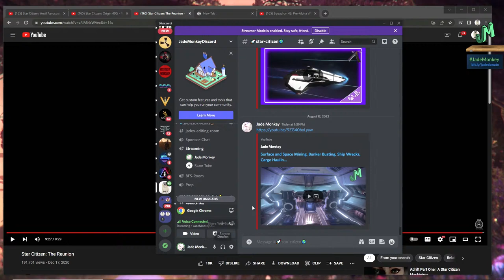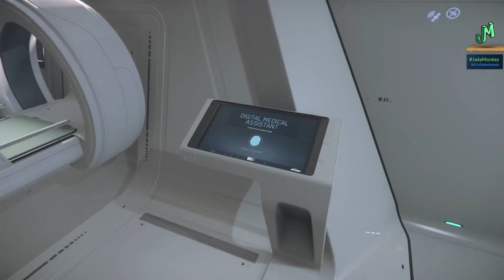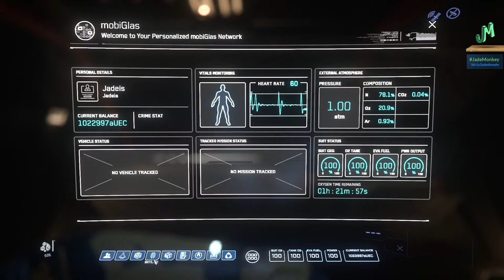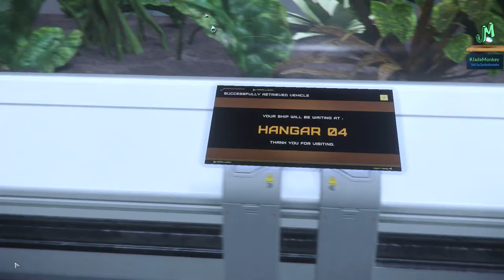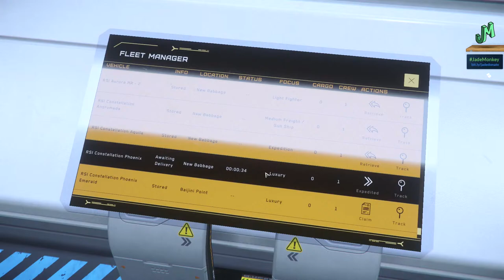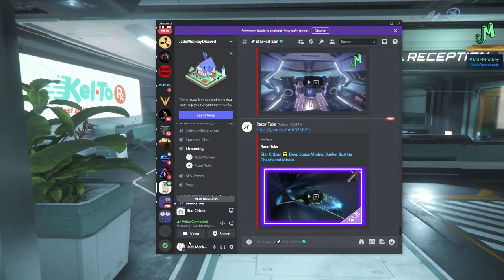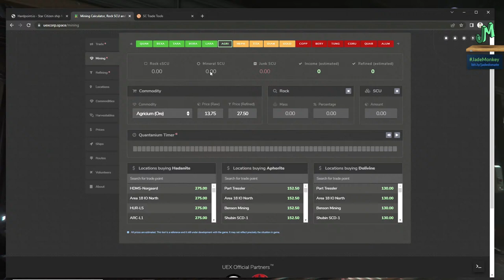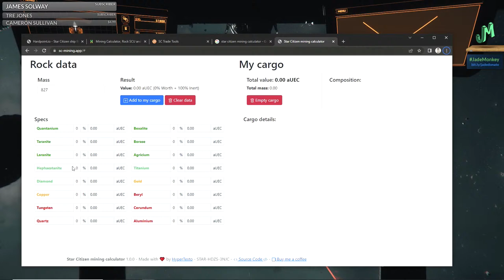Surface and Space Mining, Bunker Busting, Ship Wrecks, Cargo Hauling 🚀 Star Citizen 🌎 Live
Bunker Busting outposts on the planet surface for massive profit. Cargo Hauling planet to planet and doing some Mercenary mission along the way. Making Credits in Star Citizen Ship to Ship, Mining gadgets, Planet side rivers, Cave Mining, Surface Gem Mining. Star Citizen 3.17 PTU is now live and we are testing out all the new stuff added we will be starting off on Orison (cloud city) gathering supplies and resources to go and do some deep space mining. Orison the new landing zone on a gas giant in Star Citizen 3.17 PTU. Crusader landing zone has finally been added. Orison is basically cloud City and looks amazing. Loading into Star Citizen Play Test Universe to check out the new landing zone and change that have been brought to Star Citizen 3.17. Star Citizen 3.17 alpha is here! We are checking out the new mining and refinery decks. The new Nebulas and space stations, can't wait! We will be doing missions and trying to avoid prison time in star citizen. If we get enough people we will attempt a comm array blockade. with the new Origin 100 series ships and some new game mechanics along with and items that we can get in game. Star Citizen Origin 100 Series ships are the new starer ships, for people just starting off in the universe. Flying to Space Ports and doing some Space Mining to make some space credits in Star Citizen. Doing Smuggler Runs in the universe to make some credits to buy upgrades for my ships. New Babbage available in the new Star Citizen update 3.17 Live Branch. We Prepare for the big Idris Mission coming in Star Citizen 3.17 and LIVE branch. Collecting Credits to buy the gear and loadouts need to do the Idris Mission, Cargo Runs, Mission, Mining the universe. Also some hot Ship PvP and on foot PvP while we do this live on stream. Anvil Carrack 3.15 Live. Mining and Exploring Planets 3.17 in the Carrack and the Argo Mole. Multi crew on the Carrack and on the Argo Mole. Mining with the new straight to fly, Argo Mole, TheArgo Mole is a larger mining ship for Star Citizen 3.17 Alpha. Best Way to go mining for gems in Star Citizen 3.17 Alpha, Live branch with a Misc Prospector and a hand mining tool with a Gem Backpack. Showing off some methods and best mining locations that I use in Star Citizen 3.17 to earn credits in safe way in Star Citizen. Mining with 890, Doing Missions for Space Credits. Star Citizen 3.17 is here with FPS mining and cave system added to the surface of planets. We are going in to explore and we are also a Mercenary for hire (in space). Capital Ship 890 Jump is out and ready to do some PvP damage on the 3.15 alpha live!. Tonight we will be exploring it with the crew. New Law system in game and we will be checking it out. Customizing the Origin Jumpworks 300 series, from the base 300i to the exploration 315p, fighter 325a and the super fast racer 350r. in Star Citizen 3.17 We are shooting scenes for our Trailer live in the Star Citizen 3.17. Also there is a free fly event happening now. Try out Star Citizen now Every backer has access to the Star Citizen 3.17 LIVE. Loading in and checking out the new space ships, flight model for 3.11 and the city planet ArcCorp. Ursa Rover Fortuna and the base model 300i rework all in this patch, we are live on stream and chasing sunsets and sunrises.